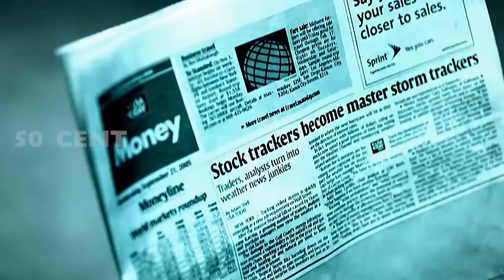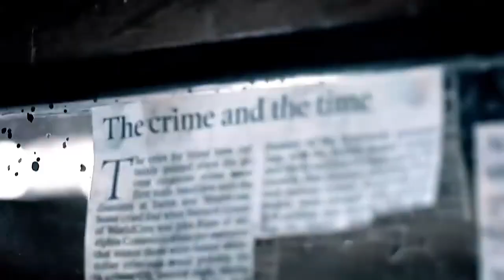Eminem - Inferno ft. 50 Cent (Music Video) 2024